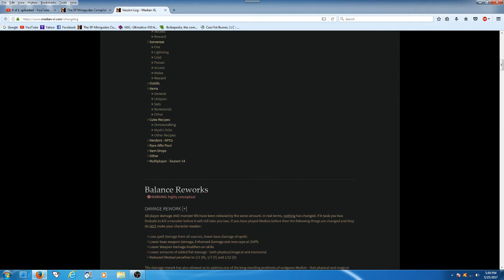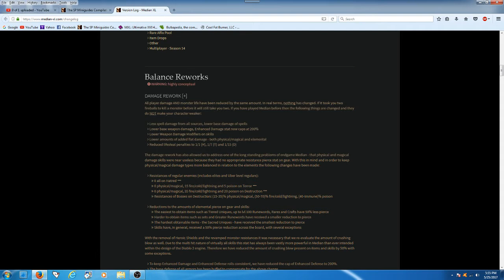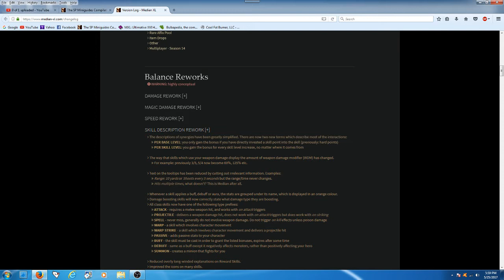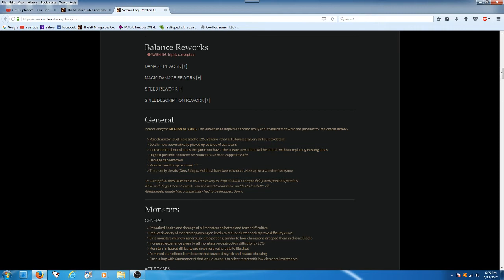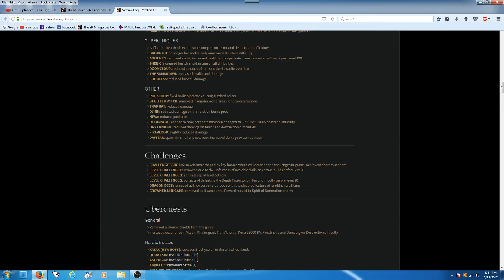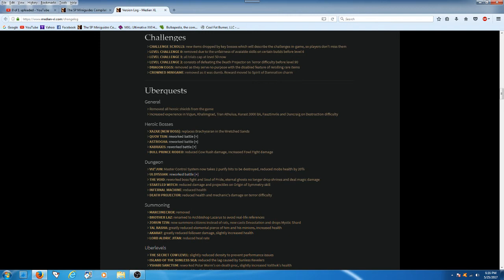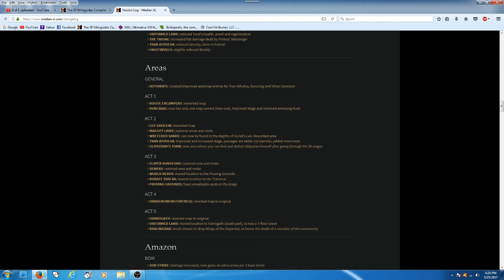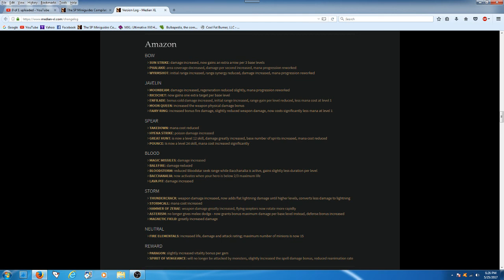Median 2017 Version Log Reading & Thoughts Part 1